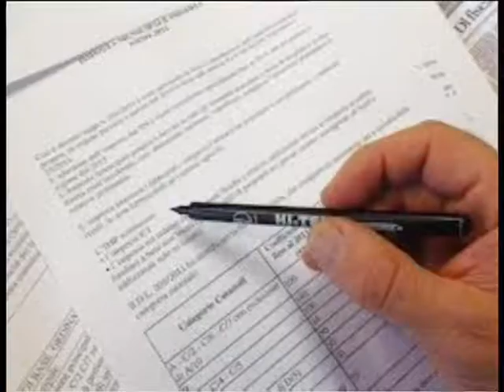News 27Maggio-3Giugno2013- F